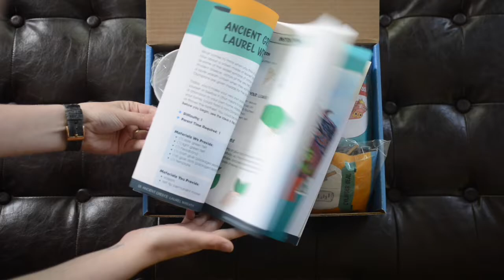Hands-on History Projects for World History 1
Hands-on History: World History I

You get 9 unique projects in one kit, including supplies, instruction booklet, and a schedule so you can pair the activities with BookShark Level 1 Reading with History or All-Subject Package if desired. The projects can, of course, be enjoyed as stand-alone activities or as a supplement to any history curriculum.

Archaeology Set
Chinese Dragon Puppet
Clay Cylinder Seal
Grecian Vase
Laurel Leaf Wreath
Miniature Yurt
Roman Chariot
Senet Board Game
Trojan Horse

Hands-on and minds on!

If your kids love building crafts but you don't love hunting ideas or craft supplies, these kits are for YOU! Each project comes with historical background so kids are actually learning academics as they engage in hands-on creating.

Forget pricey subscriptions that charge you monthly. At a fraction of the cost, you get NINE projects all at once. Binge craft to your heart's content.